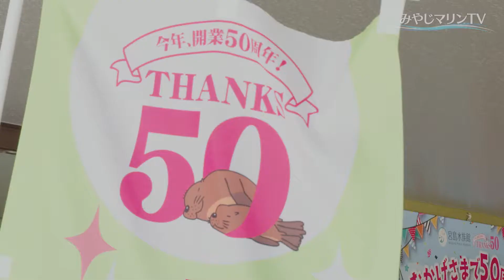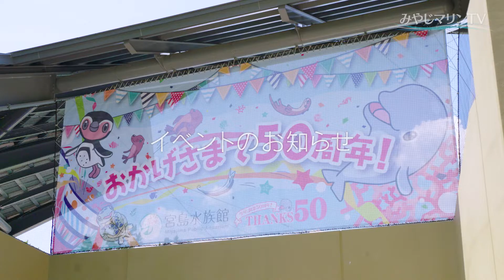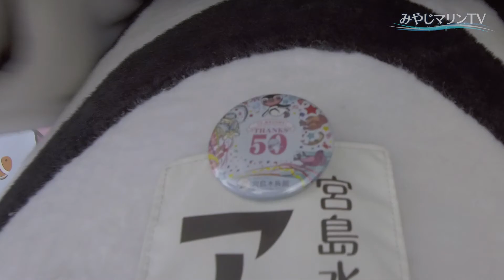みやじマリンTV8月号 (2017年)「おかげ様で50周年！祝★宮島水族館スペシャル」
今月は「おかげ様で50周年！祝★宮島水族館スペシャル」です。
みやじマリンの、歴代の人気もの達を紹介します！